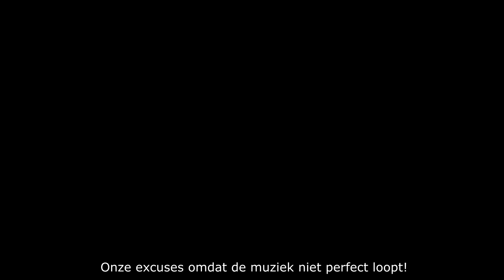Symbolica (Onride) - Efteling Kaatsheuvel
Hey beste kijkers, van harte welkom op het attractiepark kanaal van VideoSquadNL.
Heb je ook altijd al in onze Community willen zitten? Meld je dan snel aan!
Join ook onze server EuroCraft ⇨ play.eurocraftserver.eu (Nog niet open voor bezoekers.)

Snapchat ➳ VideoSquadNLYT